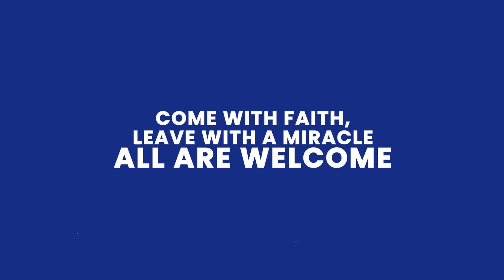EXPERIENCE AN EVENING OF WORSHIP AND DIVINE HEALING IN CALGARY!!!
Date: Friday, July 5 2024

Venue: Unit 16, 2221-41 Ave NE, Calgary, AB

Time: 7-9pm MST

Come with FAITH, and leave with a MIRACLE!!!

No matter what you are facing—physical ailments, emotional struggles, or spiritual battles—God’s healing power is available for you. Also bring your sick friends and family members to witness the wonder-working and life-changing power of God’s love. All are welcome.